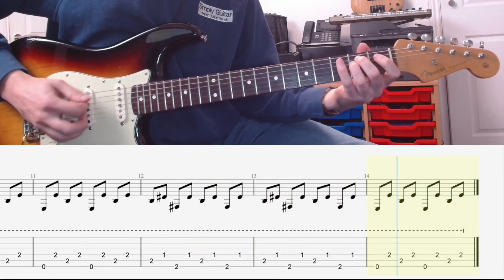Folsom Prison Blues Riff Decoded | Simply Guitar Lessons - Riff Library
Dive into the soulful sounds of Johnny Cash with our comprehensive tutorial on the "Folsom Prison" riff.

Our on-screen tabs ensure a smooth learning experience.